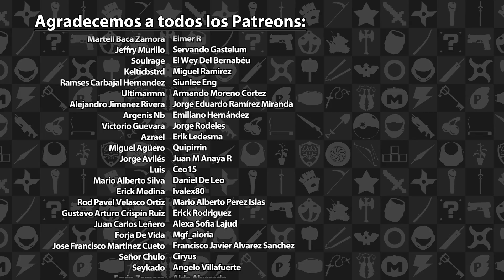Serie Final Fantasy VII Remake #11 - El laboratorio secreto de ShinRa | 3GB Casual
Seguimos avanzando en el camino  de Final Fantasy VII Remake. En el episodio 11 verán como Rafa suda la gota gorda para progresar en su camino.

Esta transmisión en vivo sobre Final Fantasy VII Remake, se llevó a cabo en abril de 2021. Esperen más videos en el futuro. ¡Disfrútenla!

Final Fantasy VII Remake es propiedad de Square Enix. Este video tiene sólo propósitos informativos y satíricos.